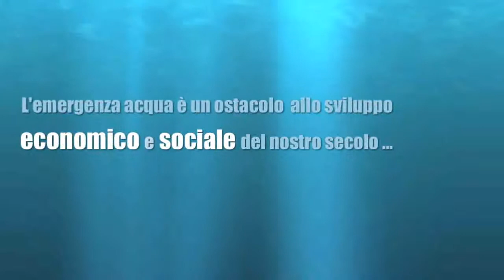Democrattivati - L'acqua è vita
Video "L'acqua è vita" dell'ISISS "C. Anti" di Villafranca Veronese, partecipanti al concorso Democrattivati